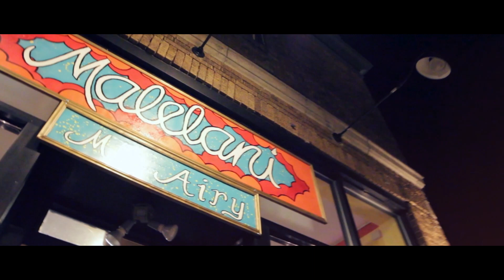The Beard Song by Karley Cohen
How to Love the Beard. Beards are so Cool!  Beards totally rule!  Goatee, mustache, Foo man Cho, Beads are so cool. If it looks good to me, it looks good to you.